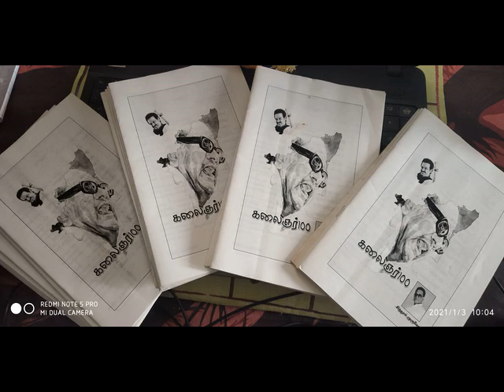50% தள்ளுபடியில் ஜோதிட நூல் - சில நூல்களை இலவசமாகவும் பெறலாம்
Murugesan Ctr ஒரு scheduled Zoom meeting க்கு உங்களை அழைக்கிறார்.
தலைப்பு: அனுபவஜோதிடம்
நேரம்: பிப்ரவரி 7, 2021 06:00 PM இந்தியா
ஜூம் மீட்டிங்கில் சேருங்கள்
மீட்டிங் ஐடி: 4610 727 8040
கடவுக்குறியீடு: Mq9Fnw
எச்சரிக்கை : இந்த நிகழ்ச்சி பிரதி ஞா கிழமை தொடர்ந்து 7 ஞா கிழமைகள் நடைபெறும்

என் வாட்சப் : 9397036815